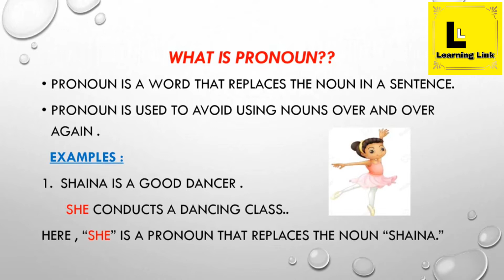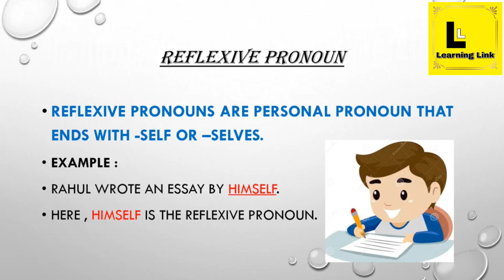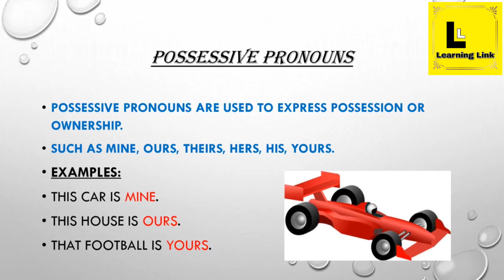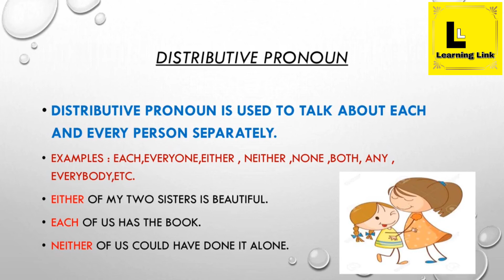English Grammar /Kinds of Pronouns/ Grade 5 , Grade 6/ Easy Grammar Exercise Homeschool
This video provides complete guidance on teaching learning process of English Grammar topic Kinds of Pronouns for kids of grade 5 and grade 6.